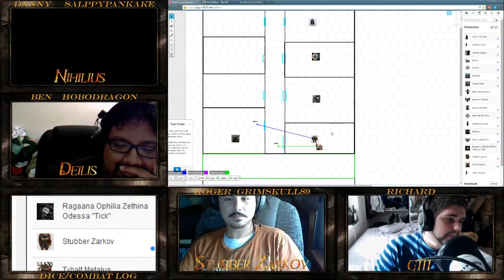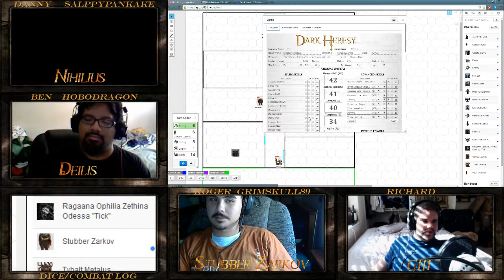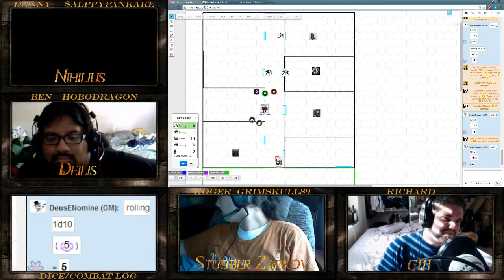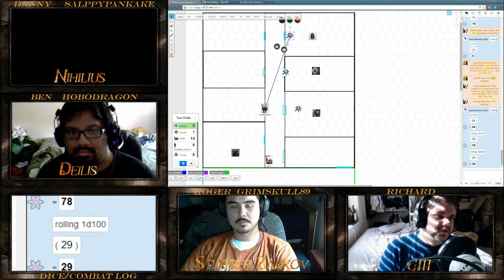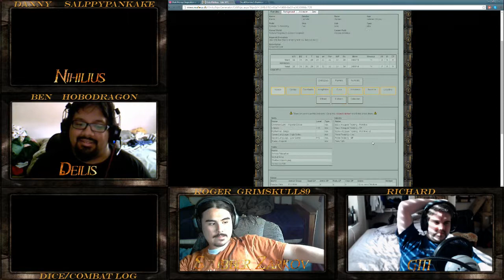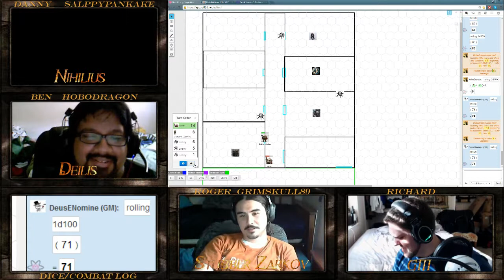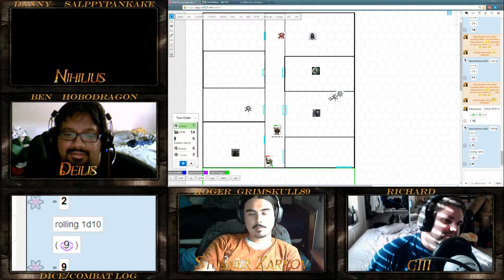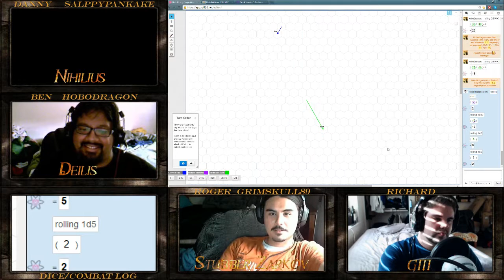Dark Heresy: Corruption of the Calixian Conclave Week 4 Part 3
In which everyone gets their hands a bit dirty. --